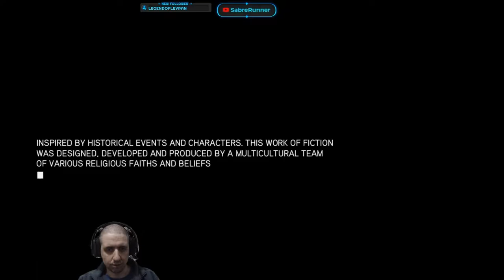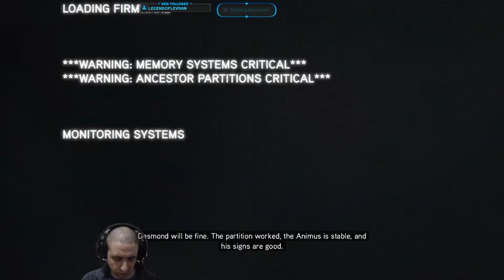Running the Gauntlet (Assassin's Creed Revelations) Part 1